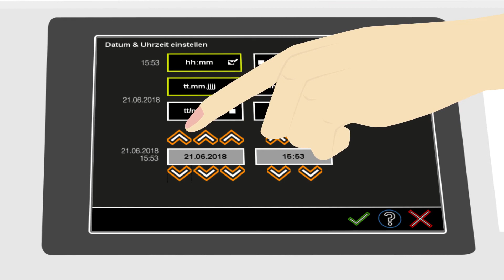(plusoptiX A12) Video 1 - Kennenlernen des plusoptiX A12 Binocular Autorefractor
Dieses Plusoptix Trainingsvideo hilft beim Kennenlernen des plusoptiX A12 Binocular Autorefractor.